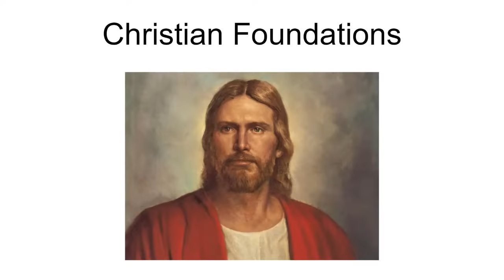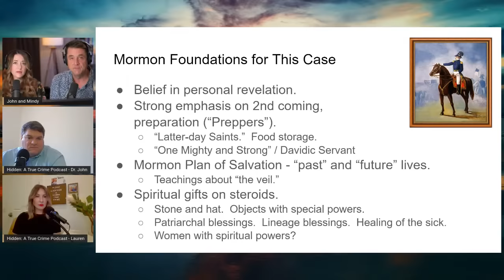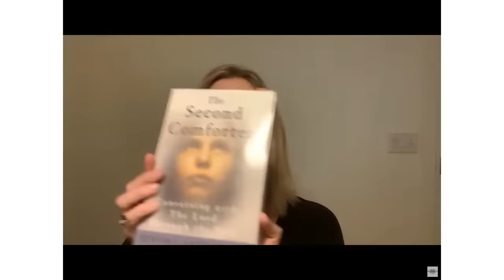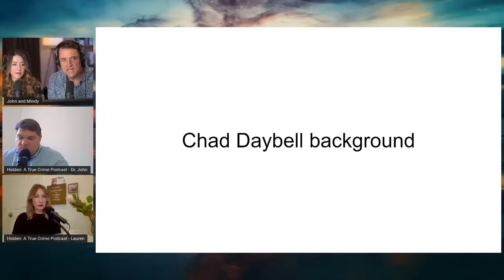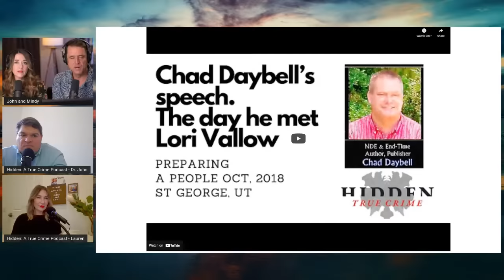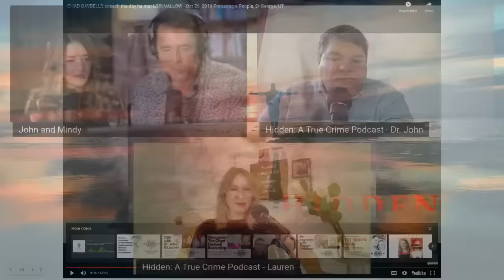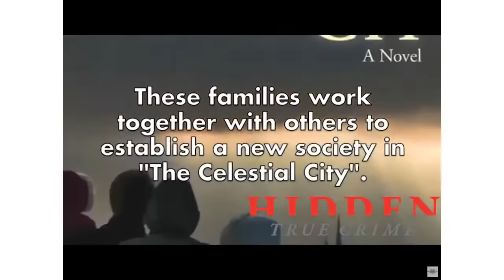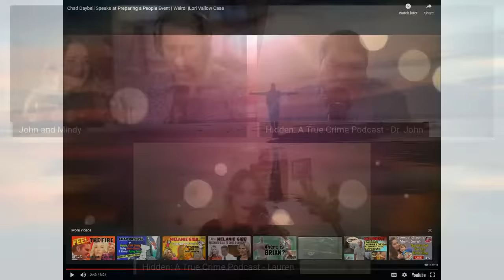Chad Daybell and Lori Vallow - The Mormon Influences Part 1 - Mormon Stories 1487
As Chad Daybell and Lori Vallow face indictments related to the deaths of Chad's wife, Tammy; Lori's husband, Charles; Lori's brother, Alex; Lori's children, JJ and Tylee, many LDS church members have taken issue with the suggestion that Mormon beliefs played any role in these deaths.

In the first of our two-part series, Lauren and John Matthias, co-hosts of Hidden: A True Crime podcast, and Mindy Caldwell join John in exploring the Mormon influences on Chad Daybell and Lori Vallow.

Hidden: A True Crime Podcast explores the hidden motives behind unimaginable crimes, while examining our deepest fears along the way. Join us on a journey into the darkest recesses of the human mind and the unconscious motivations that drive human behaviors, both good and bad, in order to understand the world and ourselves. Pull up a chair at our dinner table as the husband and wife team of Dr. John Matthias, a forensic psychologist, and Lauren Matthias, a journalist, delve into the psychological facets of unthinkable crimes. What are you hiding? What are you hiding from? What remains hidden?

-The Second Comforter: Conversing with the Lord Through the Veil by Denver Snuffer
-A Greater Tomorrow: My Journey Beyond the Veil by Julie Rowe
-Visions of Glory: One Man's Astonishing Account of the Last Days by John Pontius
-Mormon Stories' interview with Matt Harris about the rise of the Mormon right-wing

Timecodes:
0:00:00 Introductions and opening remarks
00:20:04 The Christian---and specifically Mormon---elements that may have influenced the Daybell case
00:42:35 The influence of far-right political ideology and neo-Mormon fundamentalism
00:59:55 The influence of pseudoscience and "alternative healing"
01:14:22 Chad Daybell's childhood and family background
01:31:20 Chad's need for attention and claim of near-death experiences
01:54:58 Chad marries Tammy and starts a family
02:05:19 Chad starts writing books based on his spiritual beliefs
02:27:13 Chad connects with Julie Rowe and the "prepper" movement
02:44:08 The effect of the murders on Rexburg, Idaho, and lack of response from the Church
02:52:29 Wrap-up and preview of Part 2